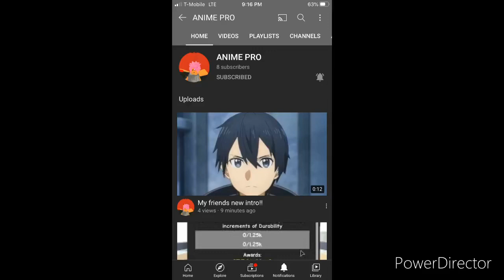ANIME PRO SHOUTOUT